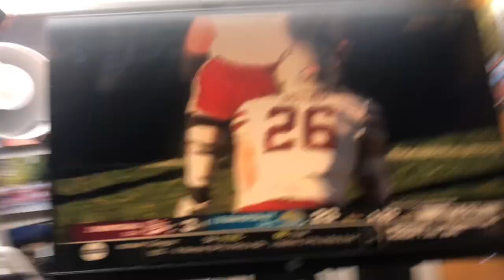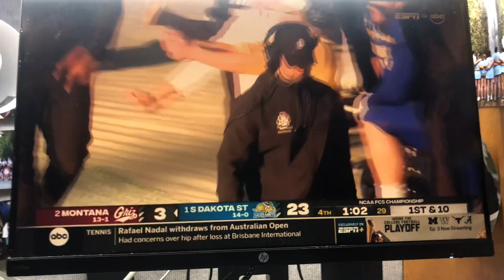South Dakota State win NCAA FCS Championship! Back to Back!!!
The South Dakota State University Jackrabbits have defeated the Montana Grizzlies to win their second straight NCAA FCS National Championship!!!